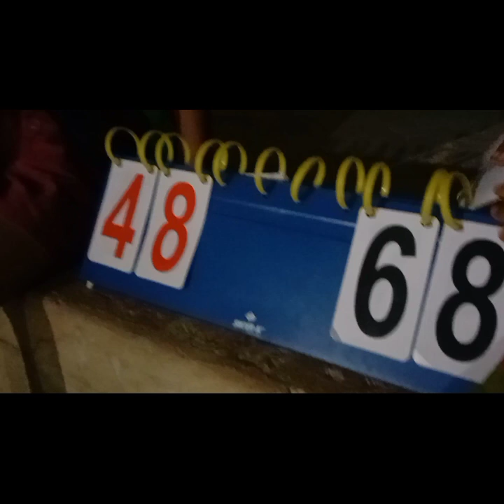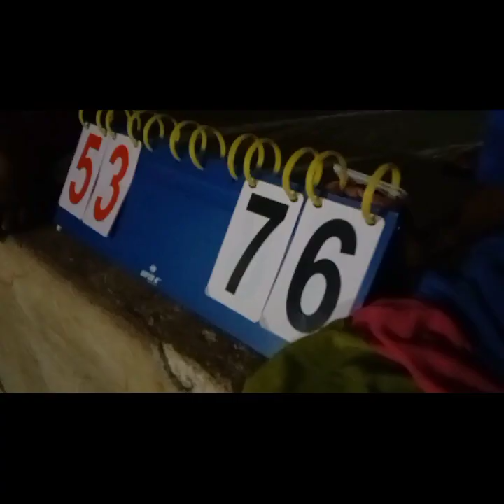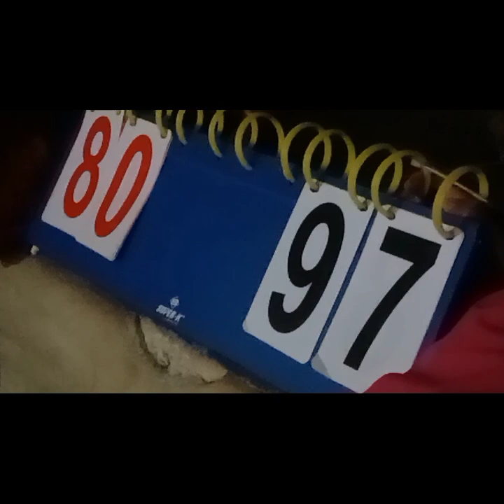BASKETBALL CORDOVA LEAGUE 2023 Highlights Bakbakan team Pepci vs. Team Gucci